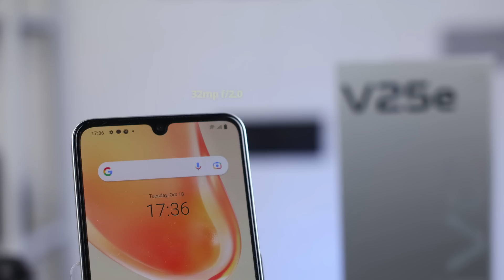VERSUS CAMERA Infinix Zero 20 vs Vivo V25e Indonesia, Infinix Semakin MENGANCAM Di Sektor KAMERA?!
*GADGET VERSUS #191*
Buat yang cari smartphone 3jutaan dengan kualitas kamera yang mumpuni! Ini dia Infinix Zero 20 vs Vivo V25e. Kira-kira mana yang lebih unggul diantara kedua smartphone ini? Apakah Infinix mulai jadi ancaman serius di sektor kamera untuk brand-brand besar seperti Vivo? Oke untuk tau jawabannya, langsung aja kita tonton di GADGET VERSUS #191!

Link pembelian:
Infinix Zero 20